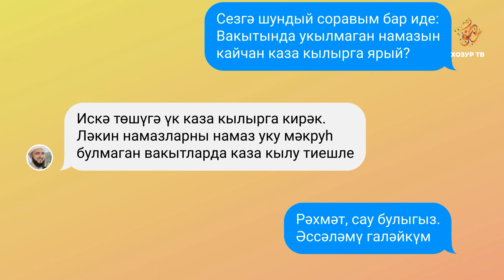21 Имам онлайн (татарча)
Вакытында укылмаган намазын кайчан каза кылырга ярый? Бу һәм башка төрле сорауларга җавап "Имам онлайн" да.